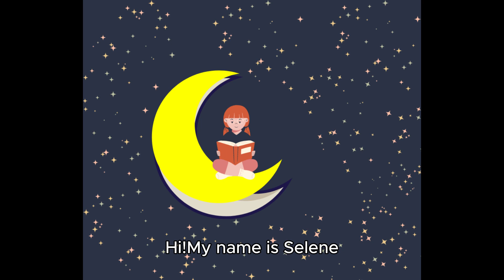Children's stories to listen to put your kids to bed | Aladdin and The Magic Lamp Part Three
Children's stories to listen to put your kids to bed

Book title: Aladdin and The Magic Lamp Part Three